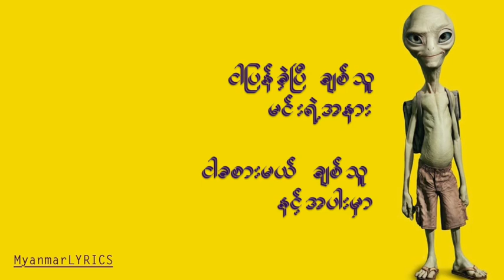Lay Phyu Kyo Nint Tot LYRICS ေလးျဖဴ ႀကိဳႏွင့္ေတာ့ YouTube